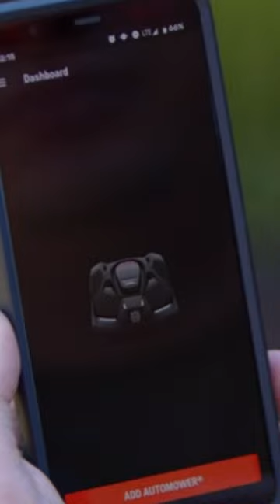Best Robotic Lawn Mowers of 2023: Upgrade Your Yard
► Husqvarna Automower 315X
► GARDENA 15202-41
► MAMMOTION LUBA AWD 5000
► Worx Landroid S 20V
► Husqvarna Automower 430X